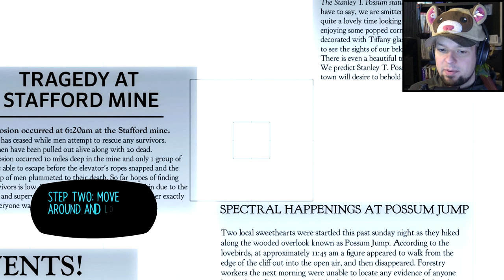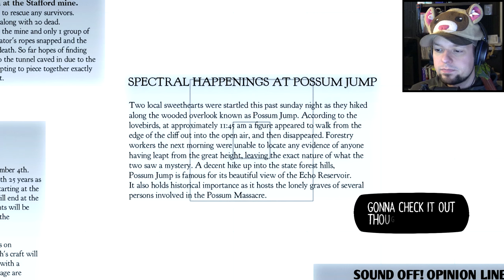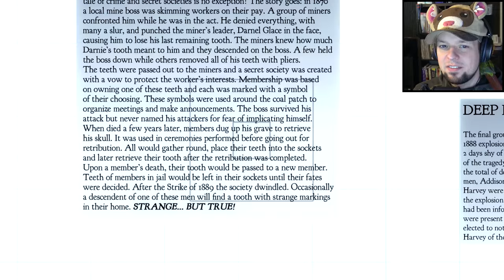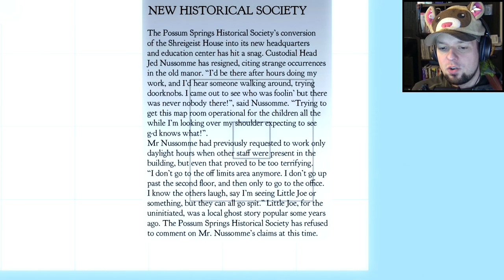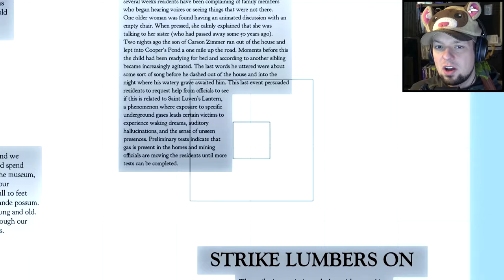Night in the Woods - GHOST HUNTING - #9 - Let's Play Night in the Woods